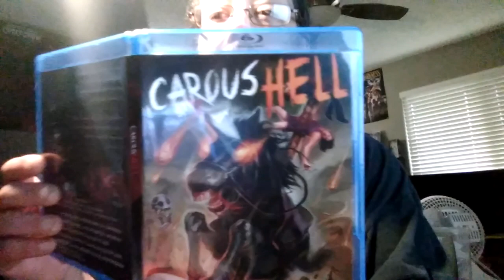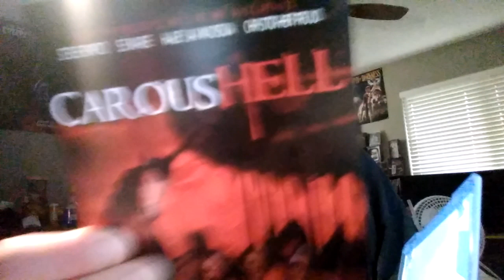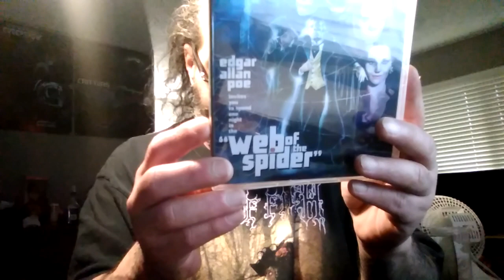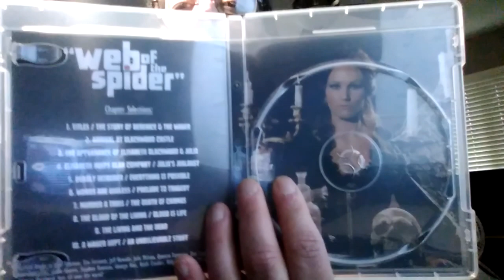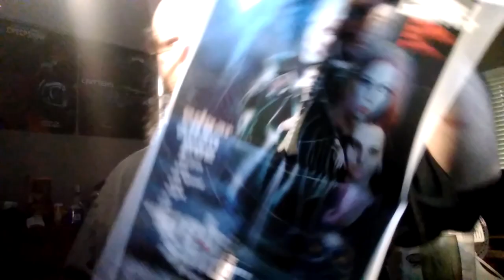CarousHELL and Web Of The Spider Blu Ray unboxing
Here's the link to order the CarousHELL blu ray (remember it's not a pressed Blu Ray it is a manufacture on demand type thing, where they use BDR discs to record the movie onto). They do have the movie on professional pressed DVD as well as VHS on this site.

Other links of note..

Disney Movie Club
Once you become a member, you will get your own referral link which when folks use it to join, you will get TWO FREE movies for yourself (plus small shipping charge).

And here is the link for PopUpPack..

If you are feeling generous or just feel like helping a fella out, you can contribute to my Patreon page which will help me to keep putting out these videos for you and possibly get you nifty physical (blu rays, dvds, etc.) rewards via giveaways and such.